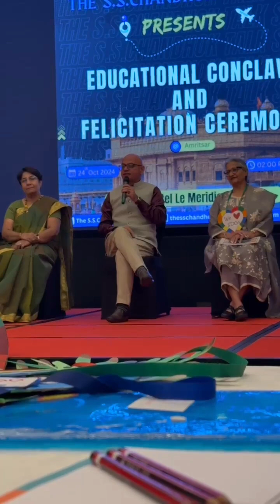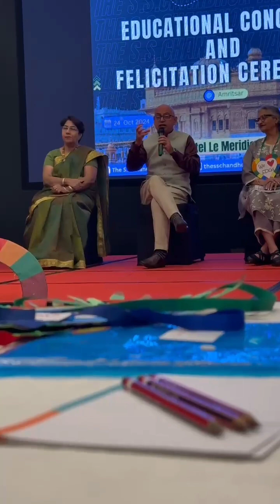Citizenship Education ! First ever talk in India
Dr Som Prakash delivered a talk on Citizenship Education that is first of its kind ever in India. A unique concept that will harness education in its real meaning & will produce more responsible citizens for India.